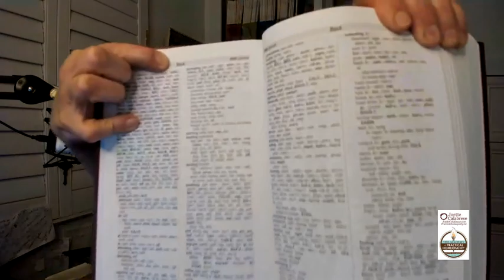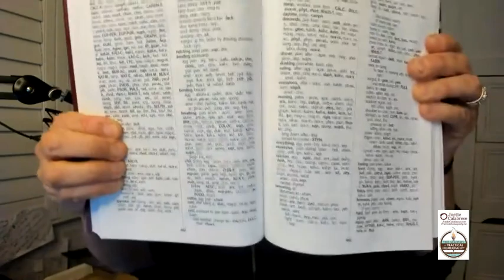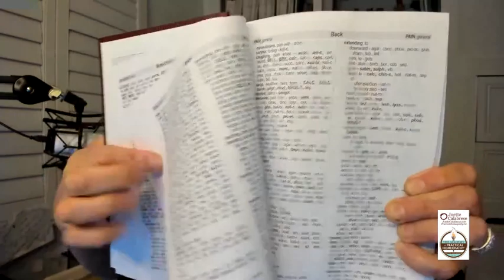Have you ever wondered how homeopathy can stand up to synthetic drugs of commerce pain killers?